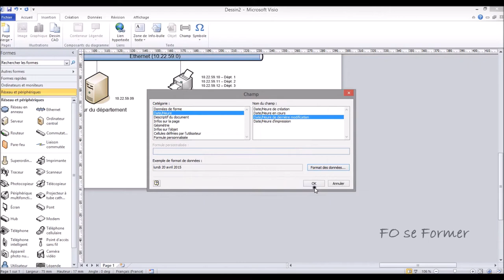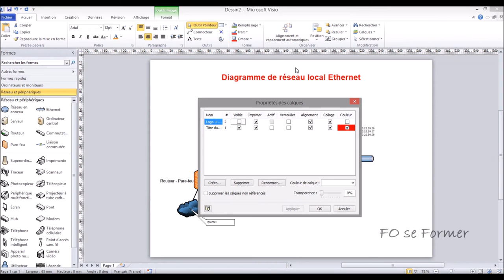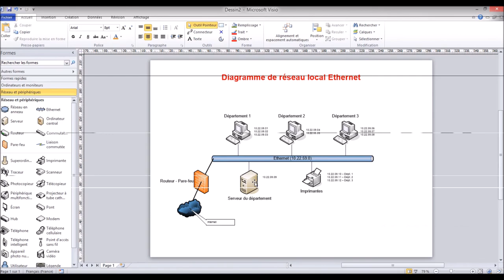MS Visio - Gérer les calques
Il y a dans MS Visio une fonctionnalité très puissante et intéressante : les calques.
Nous allons apprendre à créer un calque, lui affecter des formes, mettre de la couleur, l'imprimer ou pas, le verrouiller, le rendre invisible et aussi supprimer un calque dans cette vidéo-formation.

00:00 Introduction
00:29 Insertion d'un champ date et heure
01:41 Alignement des formes
02:34 Créer un calque
03:06 Affecter une forme à un calque
03:49 Propriété du calque
04:22 Création d'un calque avec logo et la date
05:08 Rendre invisible un calque
05:40 Imprimer ou pas un calque
05:54 Renommer un calque
06:04 Supprimer un calque